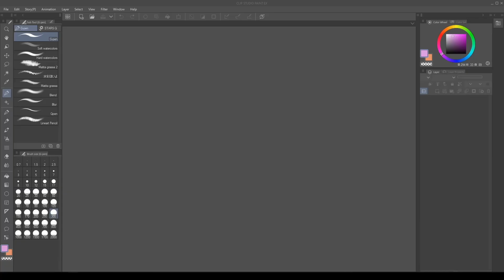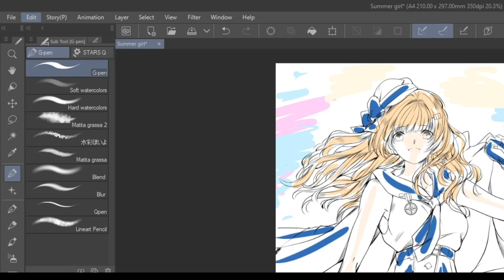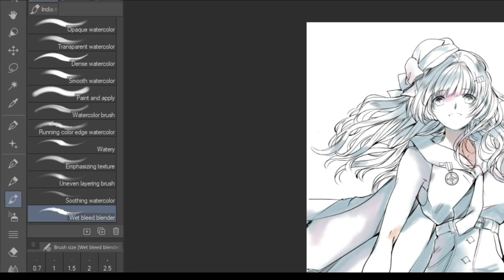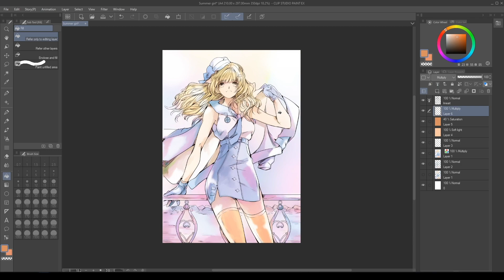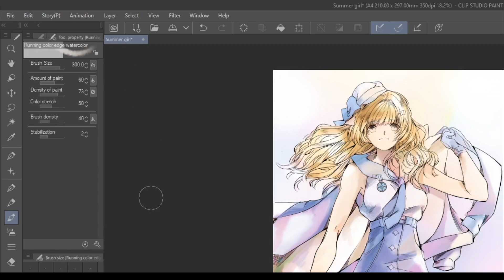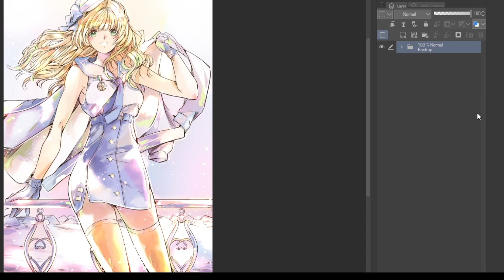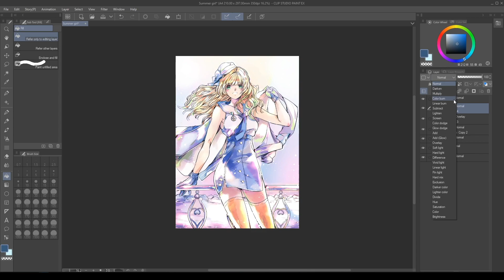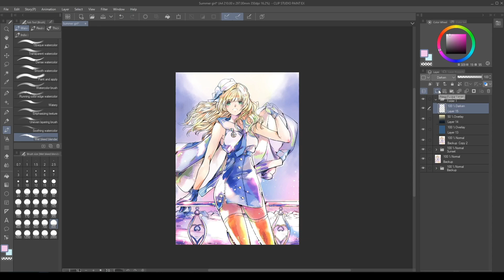AI watercolors for illustrations! | Qsan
Creating a convincing digital watercolored illustration is challenging, so illustrator & comic artist Qsan has shared some tips to help us out! Raise your work to the next level using the AI supported colorize feature, correction layers, gradients, & more!

0:00 Intro
0:16 Colorizing lineart
1:51 Shading
2:47 Lighting
3:45 Emphasizing details
5:20 Changing atmospheres and lighting
5:35 Afternoon/sunset
6:54 Night
8:56 Outro